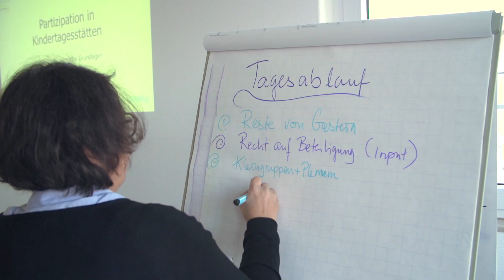bestimmt bunt: Die Kita "Hürther Ströpp" Hürth – Fortbildung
Mit dem Modellprojekt "bestimmt bunt – Vielfalt und Mitbestimmung in der Kita" setzt das Deutsche Kinderhilfswerk einen besonderen Schwerpunkt auf frühkindliche Bildung. Das Projekt verfolgt das Ziel, die Kinder in der Kita von Anfang an gegen Vorurteile zu sensibilisieren und demokratische Kompetenzen zu fördern. Mehr dazu auf unsere Projektwebsite Unsere Projekt-Kita "Hürther Ströpp" aus Hürth gewährt in diesem Kurzfilm einen Einblick in ihre Fortbildung zu den Schwerpunkten Vielfalt und Vorurteilsbewusste Bildung und Erziehung im pädagogischen Alltag.